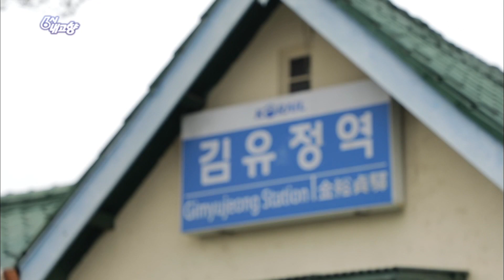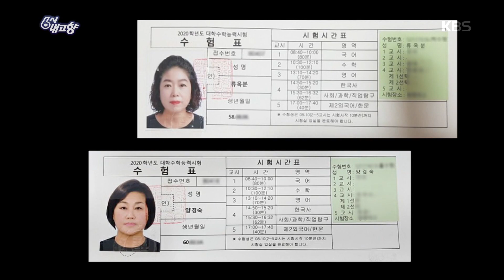[발길따라 고향기행] 인생은 지금부터 - 강원도 춘천 [6시 내고향/Hometown Report] 20191231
[발길따라 고향기행] 인생은 지금부터 - 강원도 춘천